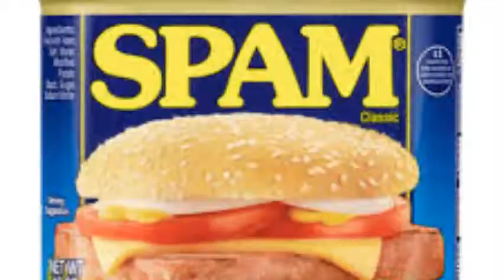Six Unique Things about Hawaii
Here are six cool things about Hawaii that I really love!